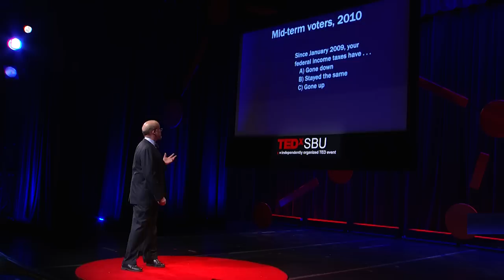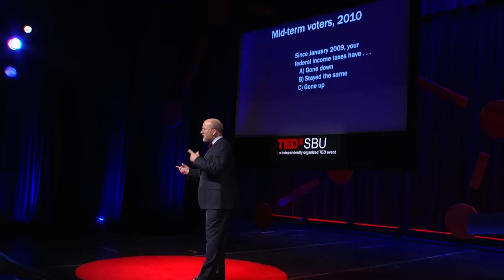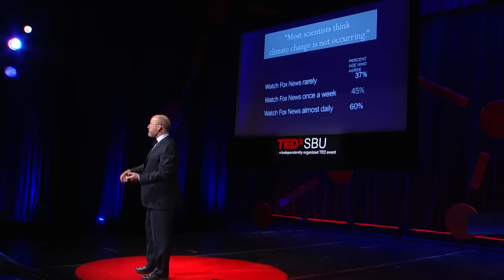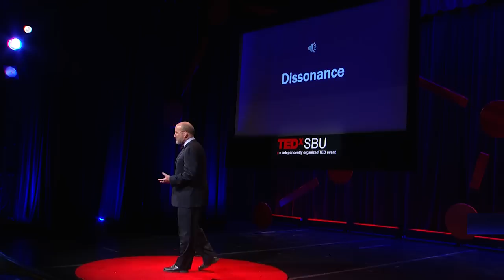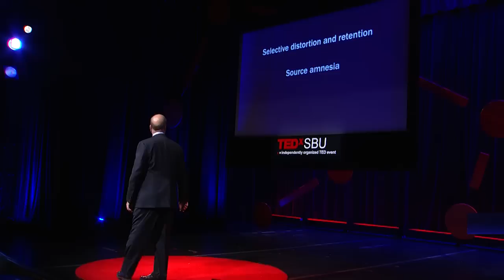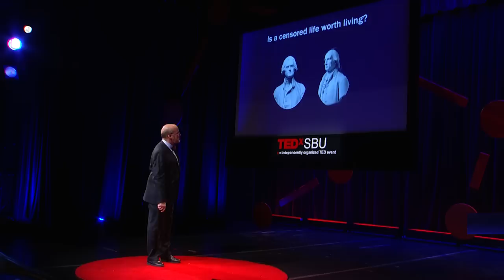You don't want to hear it (and that's a problem) | Dean Miller | TEDxSBU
This talk was given at a local TEDx event, produced independently of the TED Conferences. You don't want to hear it...and that's a problem.
What can be done about the human habit of letting our biases block out new information?
Lessons in how to open your mind to new truths, from Stony Brook University's Center for News Literacy.

Dean Miller was named Director of the Center for News Literacy on August 25, 2009. The center, established in September 2007 and housed at Stony Brook University’s School of Journalism, is the nation’s first Center for News Literacy designed to educate current and future news consumers on how to judge the credibility and reliability of news.
For more than 25 years, Miller was a reporter and editor at newspapers in the Northern Rockies. For 14 of those years he was managing editor and then executive editor of the Post Register, the employee-owned daily in Idaho Falls, Idaho. During his tenure, the Post Register won numerous national journalism awards and grew readership against the national freefall in newspaper circulation.
Under Miller’s stewardship, the Post Register won the E.W. Scripps Distinguished Service to the First Amendment award in 2006 for its investigation of the Boy Scouts organization’s failure to drum out pedophile staffers. The Scout investigation was the subject of “In a Small Town,” a WNET documentary. For his first-person account of the organized backlash against the newspaper, Miller won the national Mirror Award for media writing.
Selected for a Nieman Fellowship in Journalism at Harvard in 2007, Miller advised student journalists while studying management and comparative religion. During his Nieman year, Miller also filmed and edited a documentary film about the Idaho songwriter whose hit tune Paul McCartney played to get into John Lennon’s Quarrymen.
Miller has taught at The Poynter Institute for Media Studies and in Poynter’s traveling National Writers Workshops since 1999 and has been an Ethics Fellow at the Poynter Institute since 2006. A First Amendment advocate, Miller taught workshops across Idaho on issues related to public records and open government. He also taught marketing, redesign and writing to corporate executives and staff.
Miller was a reporter on the Spokesman-Review team that was a finalist for the Pulitzer Prize for its coverage of the FBI’s shooting of four citizens at Ruby Ridge. He also wrote in a freelance capacity for the Washington Post, Christian Science Monitor, International Herald Tribune, High Country News and US News & World Report.
Miller earned his B.A. in English at Cornell where he was an editor of the Cornell Daily Sun. He is a member of the American Press Institute board of newsroom advisors and was co-founder of Idahoans for Openness in Government (IDOG). He lives in Stony Brook with his wife and two children.